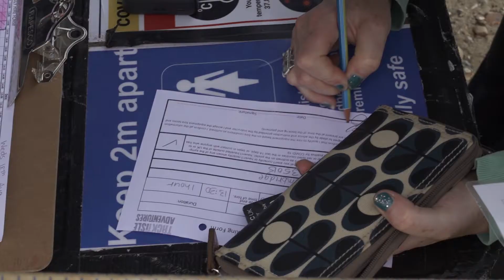ISLE OF WIGHT. PART FOUR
Kayaking at St. Helen's Beach then back to Bembridge Beach.
Filmed with Sony ZV1.